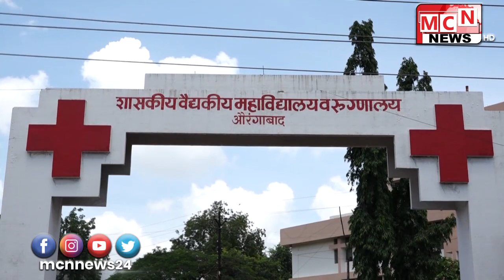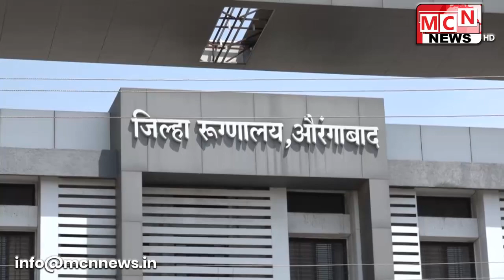MCN URDU NEWS | 15-08-2020